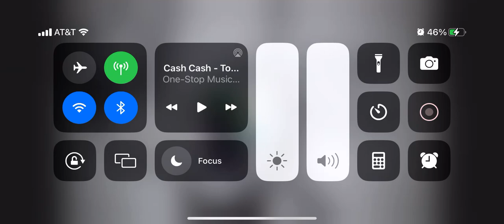My YouTube Channel Is Demon The Dragon Is Here The Home